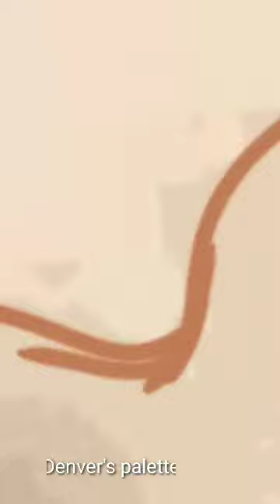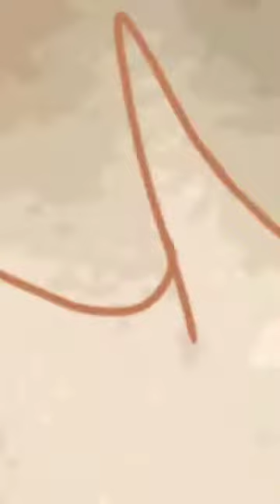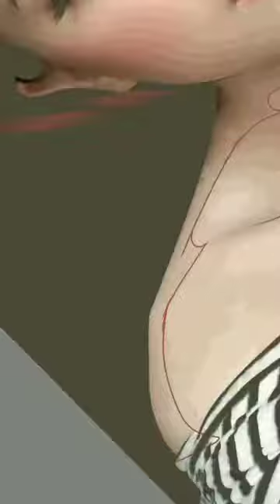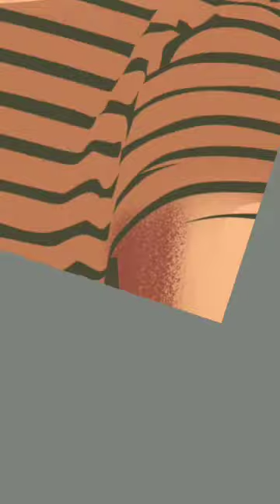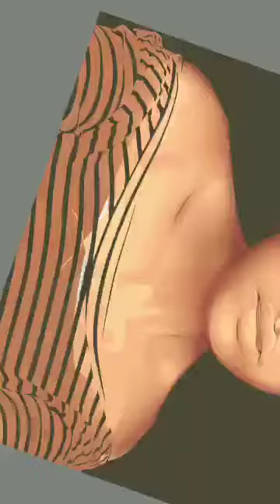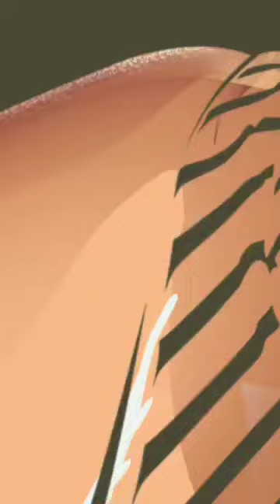Autodesk sketchbook Tutorial | Basic Vexel | Mervin Dale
Ngayon lang naupload... Lahat ng mga recommendation niyo binabasa ko, next time mag aupload ako.
Pero ngayon to muna pagtyagaan niyo.

Tapusin niyo ha?

BISITAHIN NIYO PAGE KO "ART OF VIN"